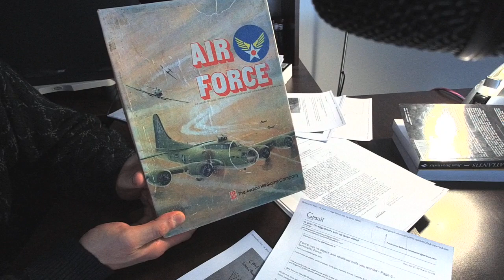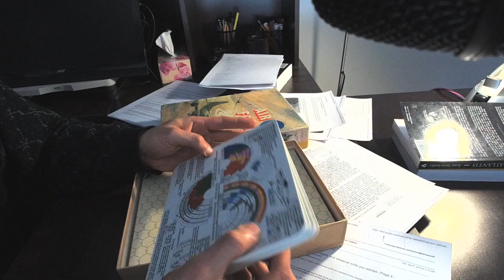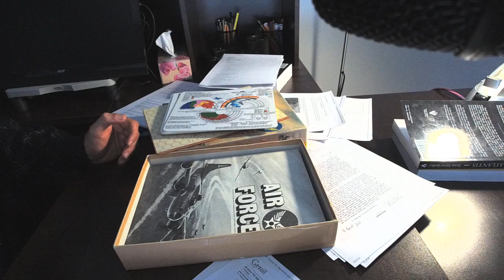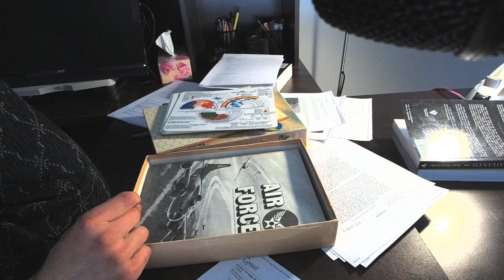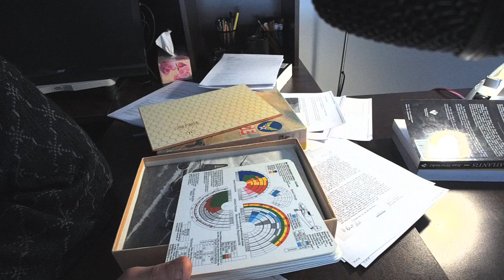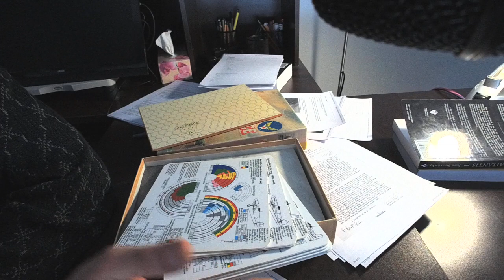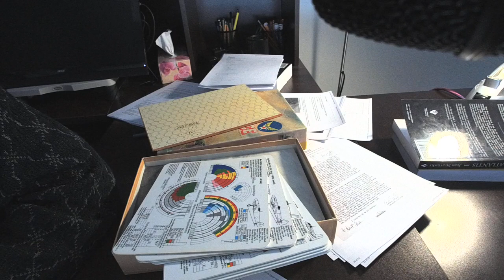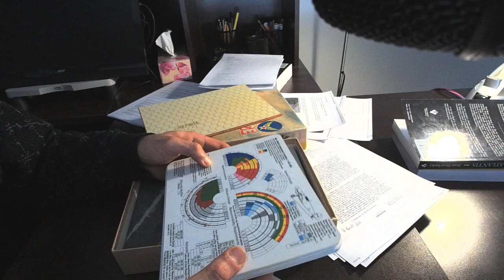The Air Force board game, and the failure of Flight Physics.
My Ebook novel "Wrath of Atlantis", the full novel for US $3.99

Presentation of an improved Avalon Hill Air Force board game variant, and why Flight Physics misrepresent (badly) the performance of WWII fighters...

This video fits into an overall revolutionary take on the character of WWII fighters (and WWII air to air tactics in general). Contrary to current assumptions, the weakness of 1% hit rates, and the hard to detect resistance of the prop to turns (hidden within larger forces on the vertical plane to the fuselage, not like the easily detected, well-known yaw forces), forced unexpected types into ''slowness is life'' turn-fighting oriented behaviour. High speed high deflection tactics tended to be widely applied in early WWII, from limited Spanish civil war experience (with elite pilots), but this waned gradually as war experience increased, and types you never expected to be turn fighters actually dominated in prolonged slow speed turning, protected by the difficulty of leading tightly turning targets, at least when not sharing the same radius. (The K-14 gunsight, for instance, could not calculate high deflection lead on a turning taget) Thus slow speed turn fighting not only "locked in" the target into a longer, more stable sight picture, allowing more hits, but it protected from other aircrafts not sharing the same radius... This double aspect of slow speed turn fighting: Better hitting, plus protection from marauding enemies while doing this, is a key understanding to the true evolution of WWII air to air combat.

From 12:26 onward, I should have said a 10 foot disc, not 20 (I say it wrong twice)...